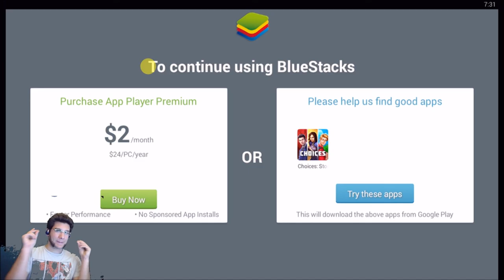Good Day To Die Hard Part 2 - The NON-CO-OPerators